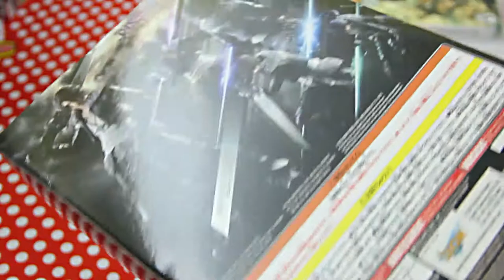Unboxing Squall Dissidia PlayArts Kai